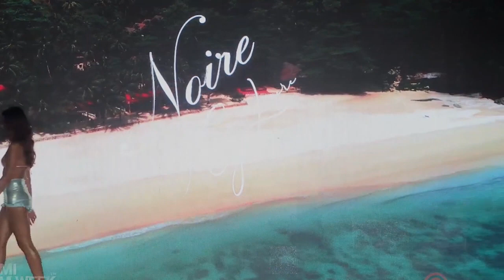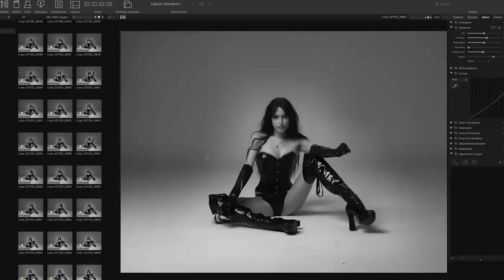More 1 hour Swimwear Fashion Show Paraiso Miami Beach Swim Week 2022 Collection 4K REMASTERED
Fashion TV
Miami Swim Week Fashion Shows
@FNTN channel